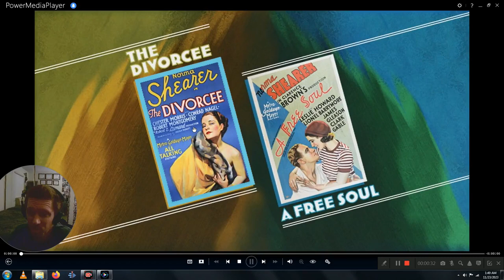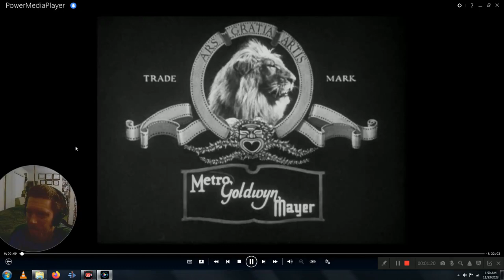Shnootz Watchalong - The Divorcee, part 1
What's up, folks! I'm back with another watchalong of a pre-code film, and this time we watch The Divorcee (1930) starring Norma Shearer (who won the Academy Award for Best Actress for this) and our good friend Chester Morris (also from Red-Headed Woman, of course).

Also, apologies, my mic audio is a bit louder than the film audio on this one (as I had adjusted the balance for a different video-reaction earlier, for a source with louder intrinsic volume). My bad, but I'll make sure the next watchalong is back to the better balance of the first three I've posted up here. Cheers.

Also I run a Patreon featuring some extra content of different types, so anyone interested in supporting what we do on this channel through donation and getting access to reactions blocked on YouTube, behind-the-scenes videos, video-reactions, and blooper-reels from my videos can go